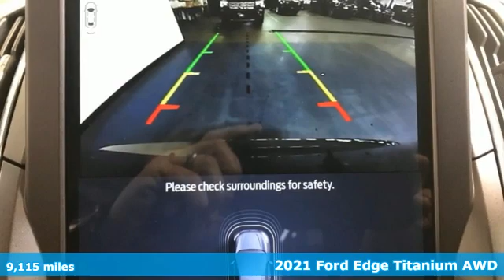Used 2021 Ford Edge Christiansburg VA Blacksburg, VA KA220271A - SOLD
Year: 2021
Make: Ford
Model: Edge
Trim: Sport Utility
Engine: 2.0L 4 Cylinder Engine
Transmission: 8-Speed A/T
Color: Carbonized Gray Metallic
Interior: Ebony
Mileage: 9115
Stock #: KA220271A
VIN: 2FMPK4K91MBA44889
Very Nice, ONLY 9,115 Miles! FUEL EFFICIENT 28 MPG Hwy/21 MPG City! Heated Leather Seats, Navigation, Moonroof, Onboard Communications System, iPod/MP3 Input, Back-Up Camera, Premium Sound System, AWD, TITANIUM ELITE PACKAGE CLICK NOW!br /br /KEY FEATURES INCLUDEbr /Leather Seating, Power Liftgate, Heated Driver Seat, Back-Up Camera, Premium Sound System, iPod/MP3 Input, Onboard Communications System, Dual Zone A/C, Hands-Free Liftgate, WiFi Hotspot, Lane Keeping Assist, Cross-Traffic Alert, Blind Spot Monitor, Smart Device Integration, Brake Actuated Limited Slip Differential Rear Spoiler, MP3 Player, Satellite Radio, Remote Trunk Release, Privacy Glass. br /br /OPTION PACKAGESbr /Power Tilt/Telescoping Steering Column w/Memory, Evasive Steering Assist, Adaptive Cruise Control w/Stop & Go, Adaptive LED Headlamps, LED amber light blade turn signals, Front 180-Degree Camera w/Split View, Heated Rear Seats, Lane Centering, Auto-Dimming Driver's Sideview Mirror, Enhanced Active Park Assist, parallel park, park out assist, reverse perpendicular parking, forward and reverse and side sensing systems, Connected Built-In Navigation, 3 years of service, pinch-to-zoom capability, live traffic, predictive destinations and route guidance, Note: Navigation service requires SYNC4 and FordPass Connect (optional on select vehicles), complimentary connect service and the FordPass app (see FordPass terms for details), Customer receives a complimentary 3-year trial of navigation, power open/close w/power shade Originally bought here, Local Trade-In AutoCheck One Owner br /br /WHO WE AREbr /At Shelor Motor Mile we have a price and payment to fit any budget. Our big selection means even bigger savings! Need extra spending money? Shelor wants your vehicle, and we're paying top dollar! br /br /Tax DMV Fees & $597 processing fee are not included in vehicle prices shown and must be paid by the purchaser. Vehicle information and equipment is based off standard equipment as decoded from VIN and may vary from vehicle to vehicle.br / Chevrolet Ford Chrysler Dodge Jeep & Ram prices include current factory rebates and incentives some of which may require financing through the manufacturer and/or the customer must own/trade a certain make of vehicle. Residency restrictions apply see dealer for details and restrictions. All pricing and details are believed to be accurate but we do not warrant or guarantee such accuracy. The prices shown above may vary from region to region as will incentives and are subject to change.